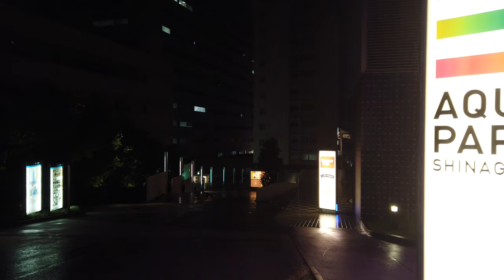4K 60 fps Tokyo Rainy Evening Walk in Shinagawa (品川) Japan, Before Big Typhoon Comes (2020)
Hello my global friends. Let’s walk in Japan. Walking in Shinagawa Tokyo Japan in October 2020. Many typhoons come to Japan in the fall. Many people are rushing home due to a large typhoon tomorrow. Let's take a look at the west side of Shinagawa where many office workers work today!
I hope you like this video. Please let me know if there are any places you would like to see.

・Setting
 4K 60fps